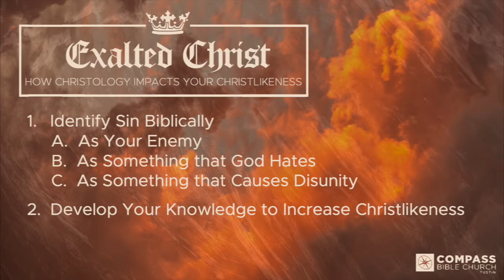Exalted Christ, Part 11: How Christology Impacts Your Christlikeness (Colossians 3:5-11)